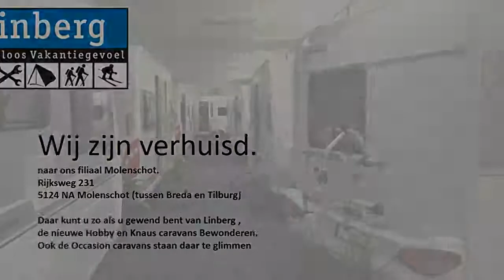Caravan te koop: HOBBY 560 UL PRESTIGE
Prijs/status

  Prijs     € 12.995,00

  Status     Occasion

  Bovag     Ja

Model

  Merk     Hobby

  Type     560 UL Prestige

Bouwjaar 2009

Modeljaar 2009

Slaapplaatsen

  Aantal     4

Indeling

Rondzit, midden toilet, middenkeuken en 2 aparte bedden

Opties

Boiler, cassettetoilet, combicassettes, dakluik, disselafdekking, disselslot, groot dakluik, hordeur, kachel, koelkast, omvormer/lader, openslaande ramen, reservewiel, ringverwarming, schokbrekers, serviceluik, stabilisator, tv-antenne, verzwaarde steunen en watertank (vast)

De Hobby 560 UL prestige is afgeprijst i.v.m. lichte hagelschade op dak dit heeft geen gevolgen van de kwaliteit.Van € 13.995 voor € 12.995,--De gegeven informatie is met zorgvuldigheid opgesteld: aan de juistheid ervan kunnen echter geen rechten worden ontleend. Onder voorbehoud van typefouten en prijswijzigingen.